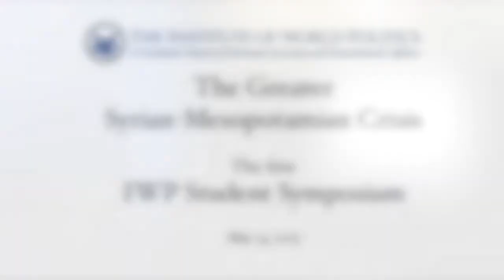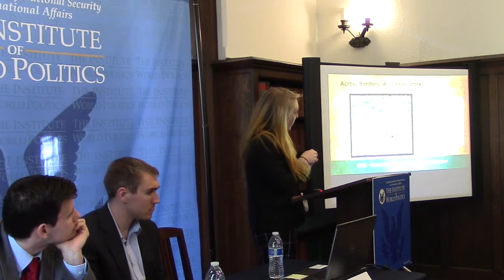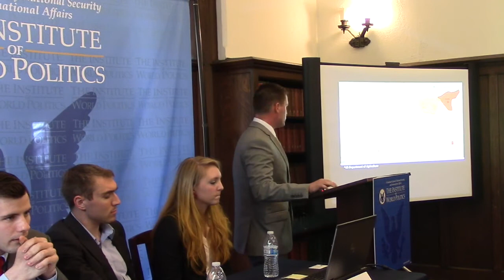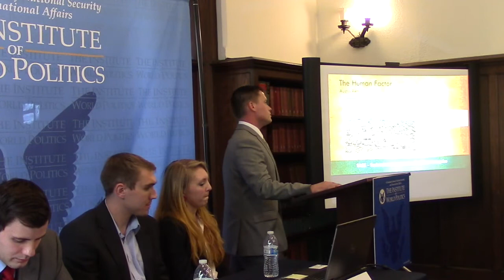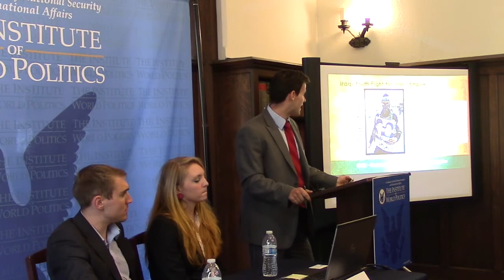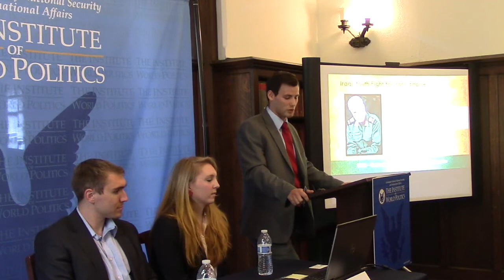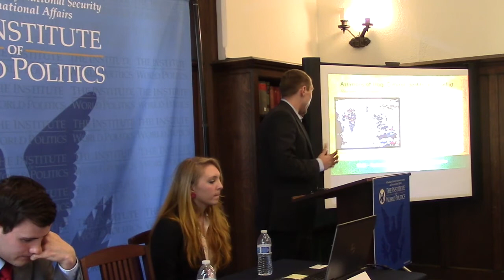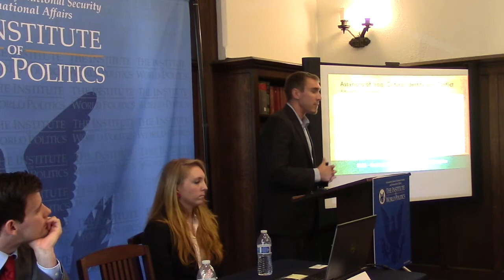The Greater Syrian-Mesopotamian Crisis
The first IWP Student Symposium on the topic of "The Greater Syrian-Mesopotamian Crisis" was held on May 14, 2015.  This video depicts the following speakers and topics:

Across Borders: A Jaziran State
Tyler Black

The Human Factor: A Society Changed By Environment and Economic Devastation
Austin Rettig

Iraqi Youth Fight for Iran's Empire
Nathan Fiala

Assyrians of Iraq: Cultural Identity and Conflict
Alexander Cunningham

The event was hosted by The Institute of World Politics, IWP Student Ambassadors, and the IWP Journal of Intelligence and Strategic Studies.  A lecture on Iranian Air Defense by David Maxwell was off the record and is therefore not depicted in this video.